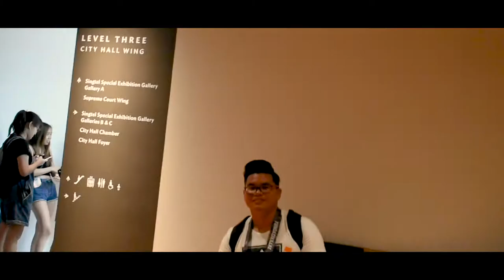National Gallery X Yayoi Kusama 2017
Interesting gallery & exhibition by National Gallery Singapore and Yayoi Kusama .